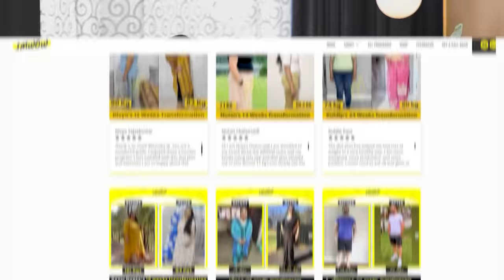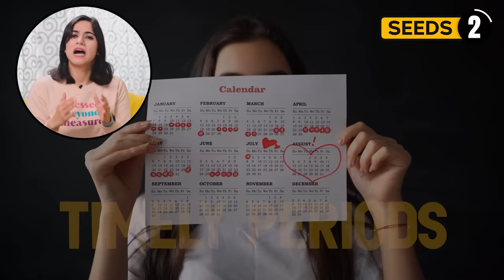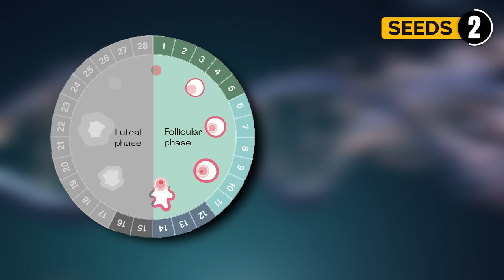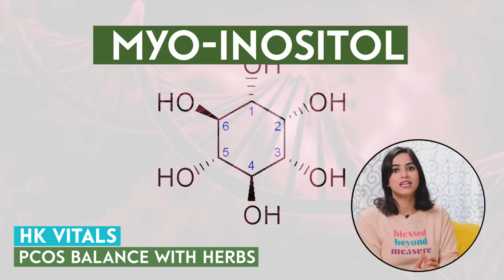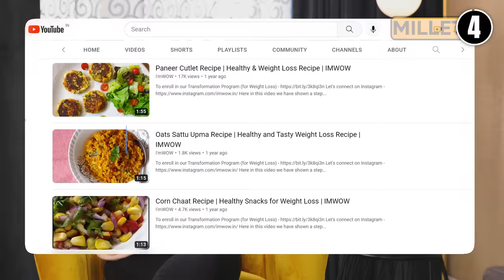7 Foods to Lose Weight with PCOS / PCOD | By GunjanShouts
Buy My Favourite
IAMWOW PEANUT BUTTER

About this video:
Pcos can be managed or even reversed with right diet and lifestyle. There are some foods which can help you manage it faster. You can lose weight with pcod thereby reversing it with these foods.
Many of our clients were able to lose weight in pcod with pcod diet plans for weight loss under I’MWOW.
So, in this video sharing 7 such good categories which you must include if you have symptoms of pcos or pcod. Along with a balanced with and active lifestyle these will surely help you. 🙌